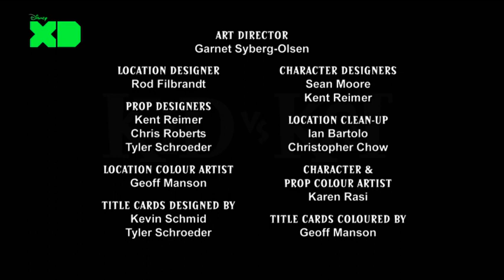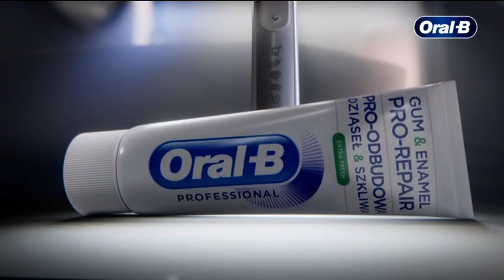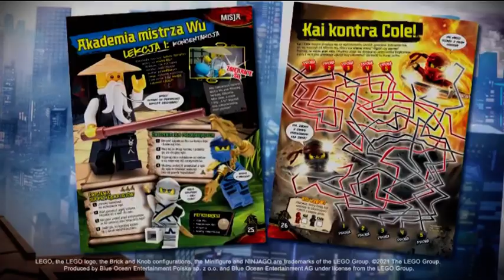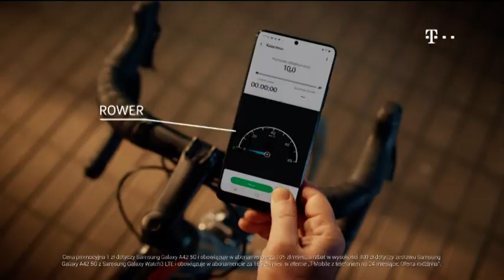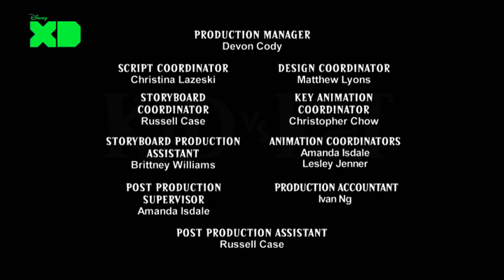Disney XD Poland FULL Records - 18.01.2021 [Kid vs Kat eps, ads, bumpers, promos and continuity]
Recorded by TVRecordsKing PRO